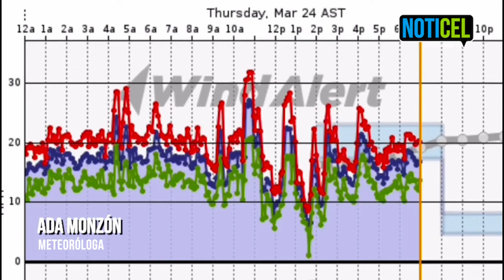Pronóstico de Ada Monzón para el 24 de marzo de 2022